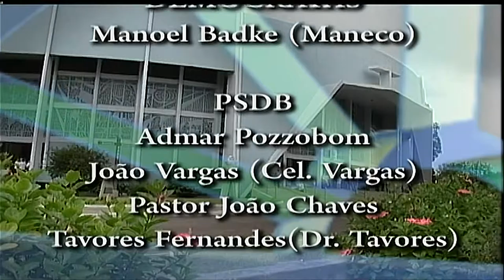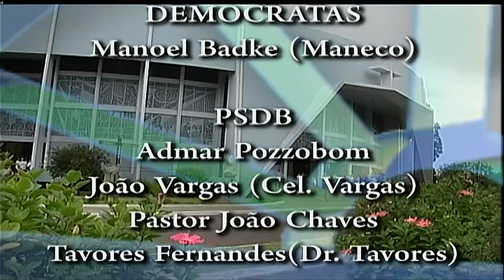Sessão Plenária Ordinária do dia 29 de setembro de 2016